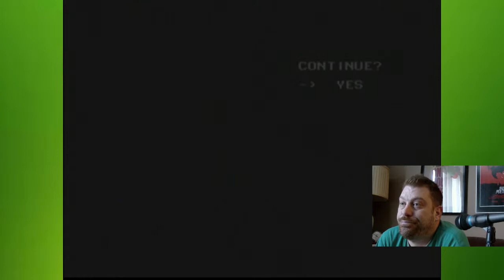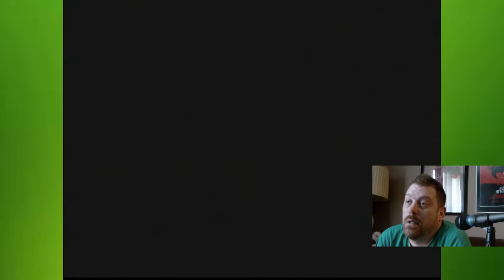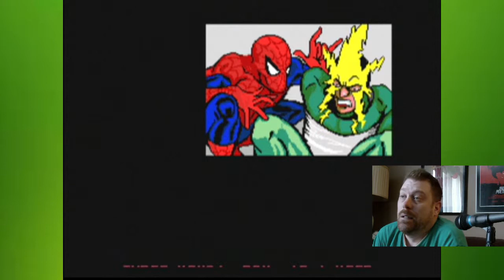My Big, Dumb Face Plays...Spider-Man Vs. The Kingpin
It's been awhile since I've played this, but it is, in my opinion, the best Spider-man game made to date. Here we get down with Spider-Man for the SEGA Genesis.